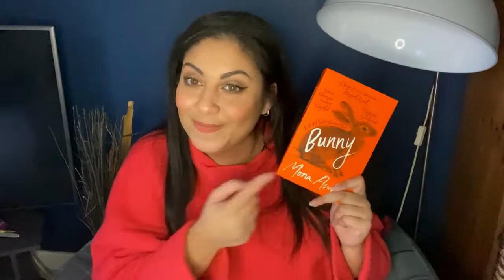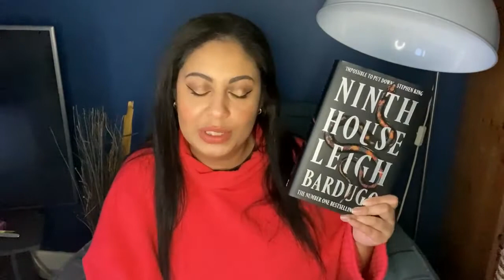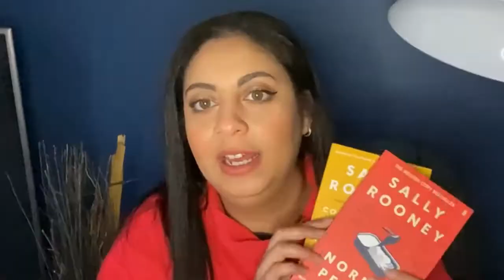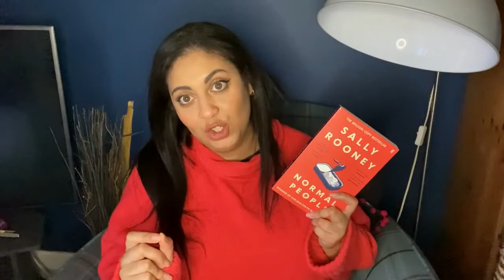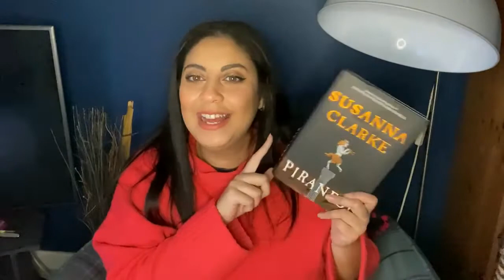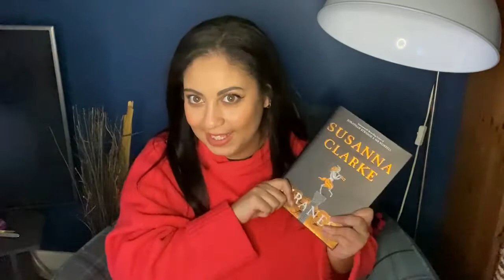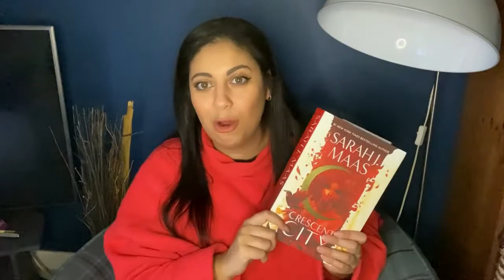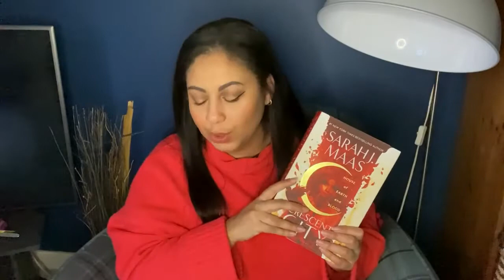My Favourite Books of 2020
||Wishlist||